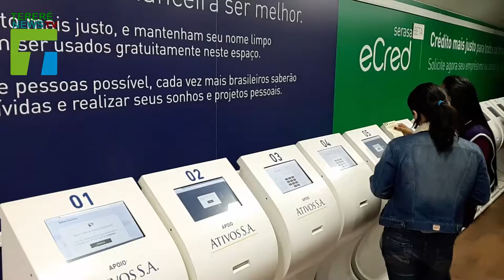Muita procura por serviços de negociação de dívidas e o Limpa Nome na Praça do Rádio Clube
Em Junho vamos comemorar o nosso primeiro ano online com muitas conquistas, credibilidade e novidades.
Agradecemos muito por sua inscrição em nosso Canal.